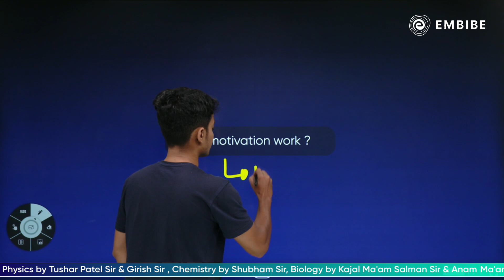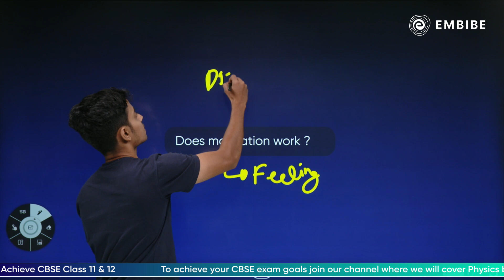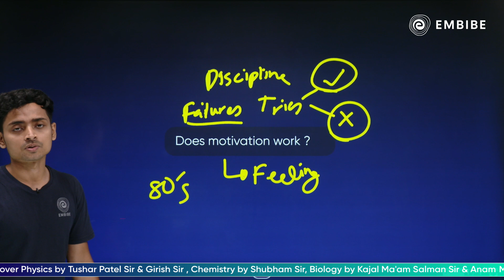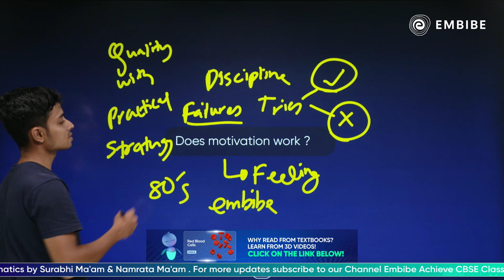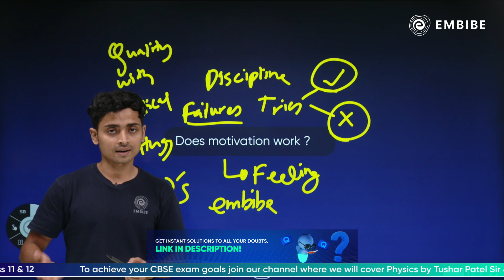Does Motivation Work? | Class 12 | Abhyaas Batch | Subham Das | Embibe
Welcome to Embibe: Achieve CBSE Class 11&12 Channel, your one-stop solution for all CBSE class 11&12 Exams.  India’s Top Educators will be teaching you daily on this channel. Here, we will cover the syllabus, strategy, updates, and notifications which will help you to achieve the CBSE class 11&12 Exams.

In this session Subham Das discusses on Motivation.

1. Daily Live Classes
2. 372+ exams covered, the largest collection on any single app
3. 50,000+ authentic learning videos
4. 1.6 Million questions with hints & solutions
5. 1,400 courses & popular books
6. Unlimited mock tests & personalised test reports